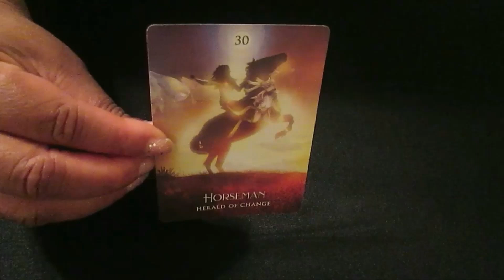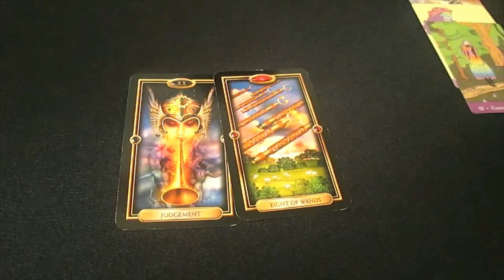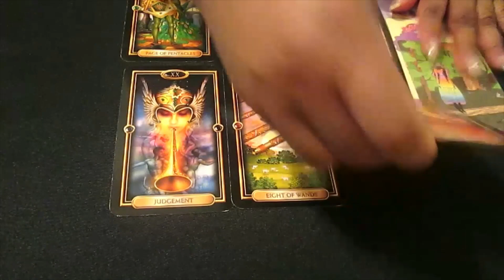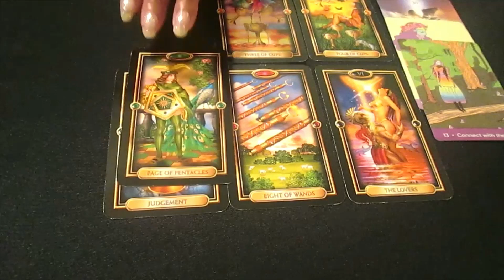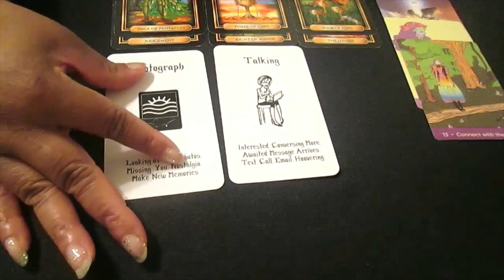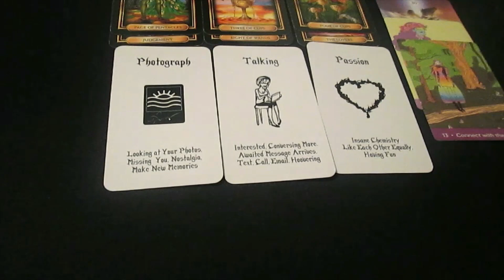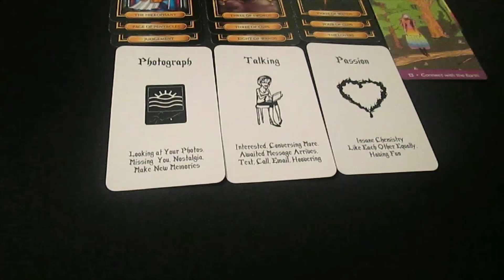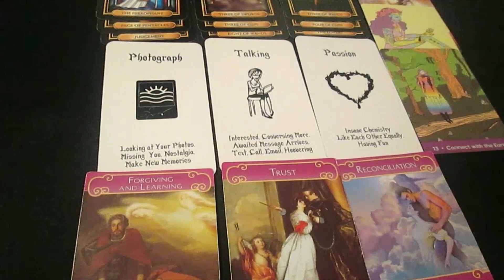Sagittarius: They're Coming To You. Missing Your Sex. Not Waiting On U 2 Answer Their Calls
Sagittarius tarot card reading. They're coming to you. Missing your sex. They're not waiting on you to answer their phone calls or text messages. They want you back.